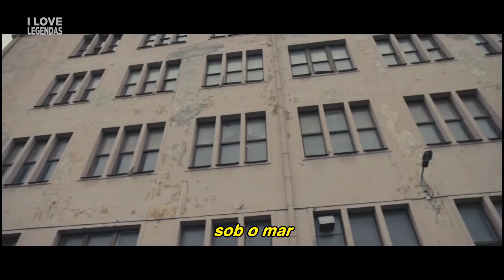Alan Walker - Faded (Clipe Legendado) (Tradução)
Tradutor: Cristian CSC